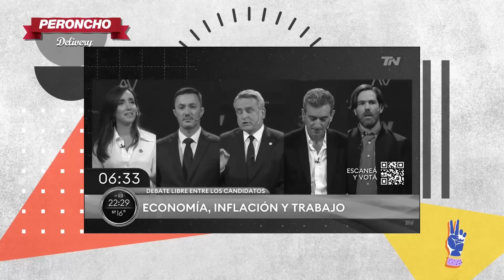Debate de vices: Ganó Randazzo!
🔥 ¡Bienvenidos a Peroncho Delivery, tu dosis de noticias y humor en tiempos de turbulencia política! 🇦🇷

🗳️ Debate de Vices: Florencio Randazzo se va contento, y no solo porque su mamá lo vio ganador. Analizamos el comportamiento de cada candidato: desde Petri, la versión Ken de Barbie, hasta Villarruel, la amiga de la democracia infiltrada.

📉 Desempleo: ¡Mejoran las cifras! Pero libertarios y macristas nos dicen que la solución es... ¡quedarnos sin trabajo!

🥛 Medidas Lácteas: Massa corta retenciones y sube la cuota para tamberos. ¿Leche congelada? ¡Nooo!

🤪 Milei: Si te gustan las motosierras y las copas del mundo, este es tu candidato.

💥 Y mucho más, como el acuerdo de Massa con EE.UU para combatir delitos trasnacionales. ¿Combatir al macrismo?

Próximos shows en vivo:
CÓRDOBA: 21/9
VILLA CIUDAD PARQUE: 22/9
FORMOSA: 25/9
C.A.B.A.: 29/9
SAN CLEMENTE: 30/9
LA PLATA: 1/10
CAPILLA DEL MONTE: 6/10
TUCUMÁN: 7/10
MORÓN: 12/10
Info en peroncho.ar

Si preferís hacer una transferencia bancaria ahora hay 2 vías:
1. Credicoop.
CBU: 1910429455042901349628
Alias: PERONCHO.SIEMPRE
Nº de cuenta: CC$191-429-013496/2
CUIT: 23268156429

2. BBVA
Alias: CRISTINA.VENCE

Grasas totales!